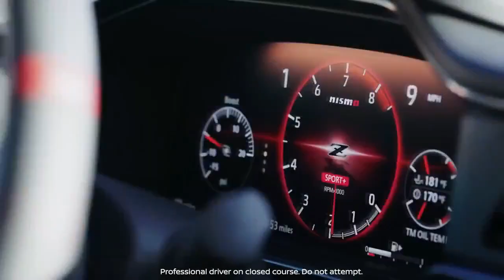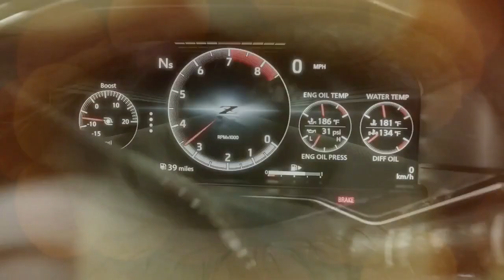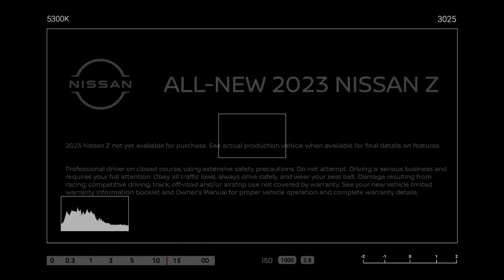2024 Nissan Z NISMO, Embracing Legacy with Exhilarating Performance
2024 Nissan Z NISMO, Embracing Legacy with Exhilarating Performance

1. We use trusted media sources in loading news and narrative content that we provide, in order to maintain accuracy and facts. We also include sources as references. please visit the sites we provide for more in-depth information related to the information or discussion we raise.

2. The material we use in making this video, is free and non-copyrighted content, or Creative Commons content, with fair use of content. If there is a problem or material that we use in the video in this channel, or there is a discussion about future business.

Thanks,